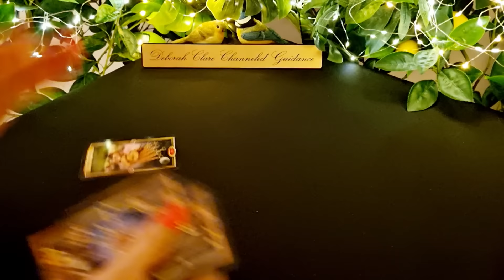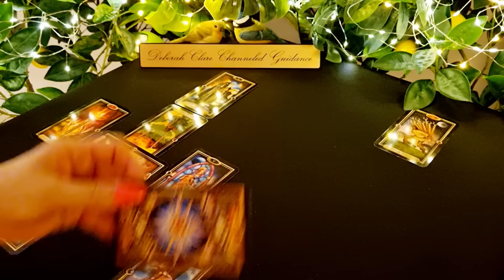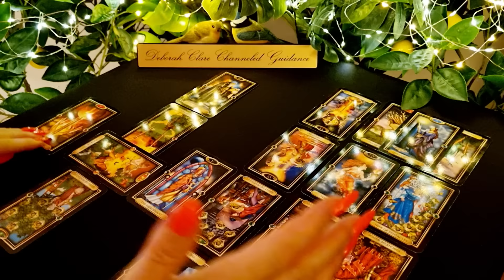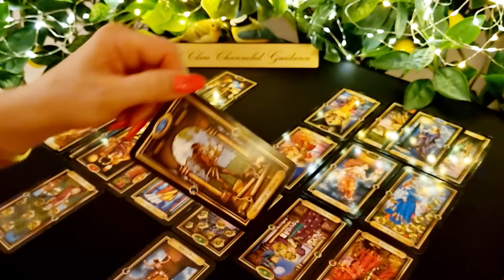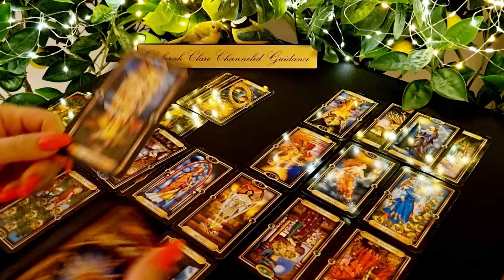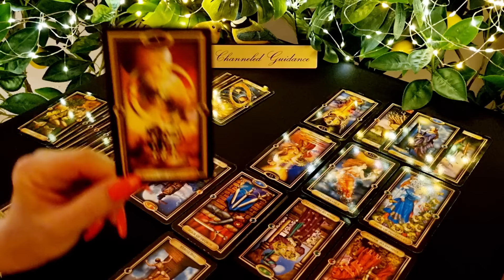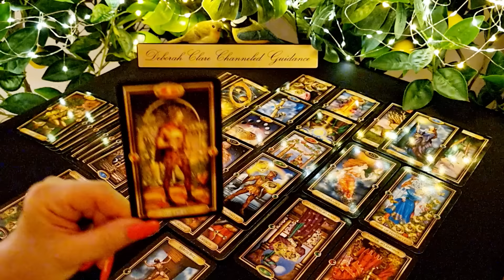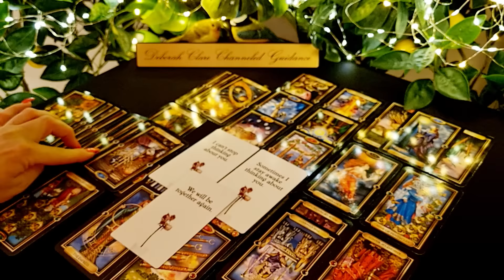*LIBRA* August '22 - SERIOUSLY considering this SURPRISING proposal!😊💘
* If you're interested in a private reading, my website bookings page will reopen on Monday August 8th to accept private reading enquiries! Thank you for your patience. Deborah x